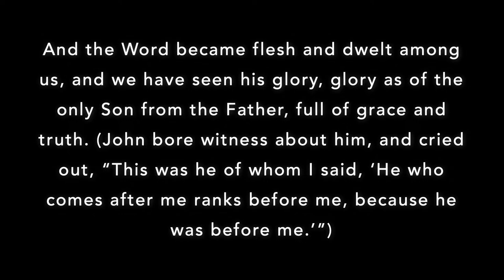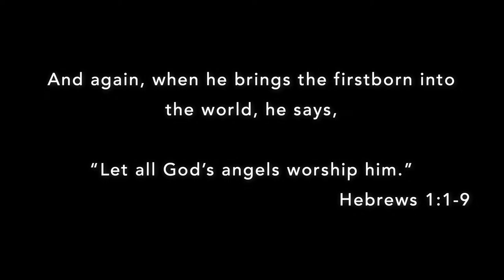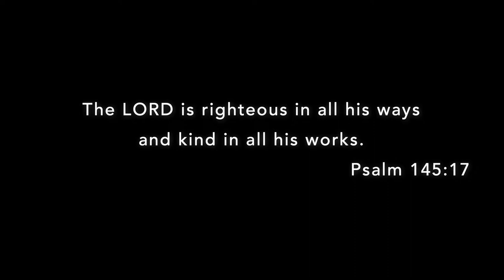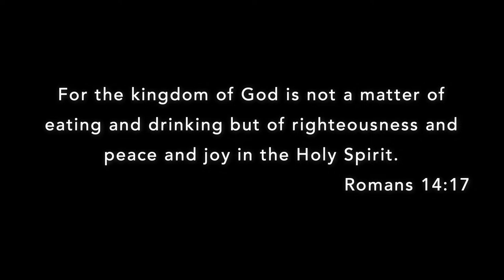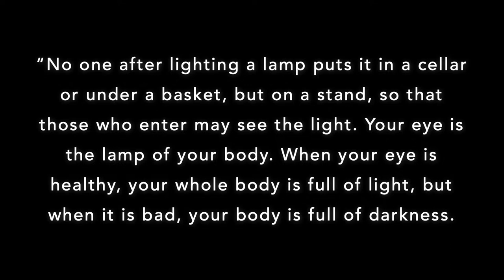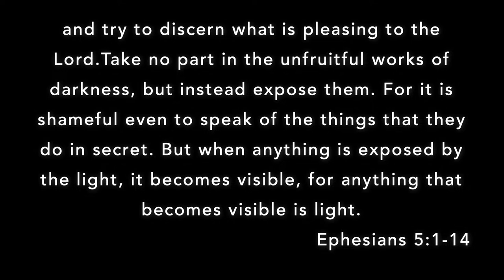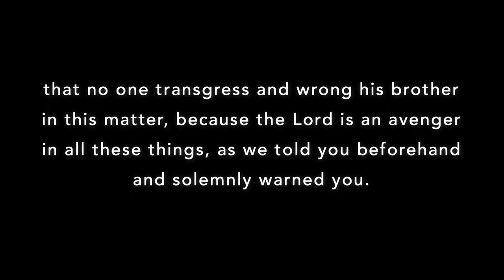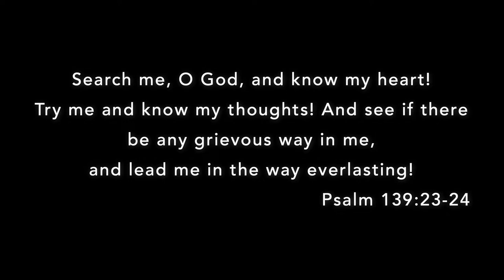Show Us Your Glory | Breaking Contracts With Darkness | Pastor Chris Pletcher